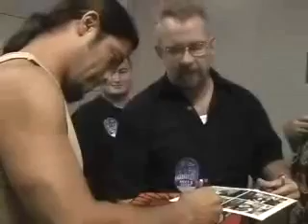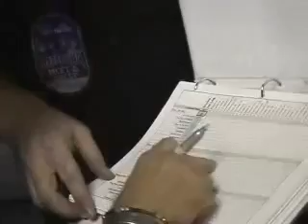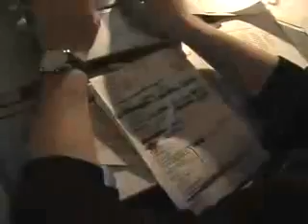Metallica Enter Sandman MetOnTour Detroit, MI 2004